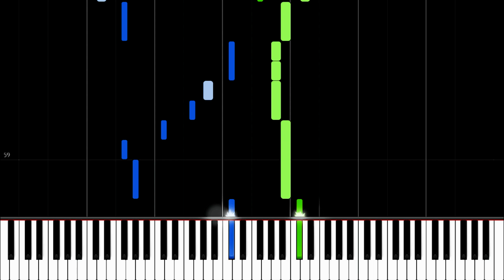How to Play Justin Bieber ft. Quavo - Intentions | Theory Notes Piano Tutorial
Learn how to play "Intentions" From Justin Bieber ft. Quavo!